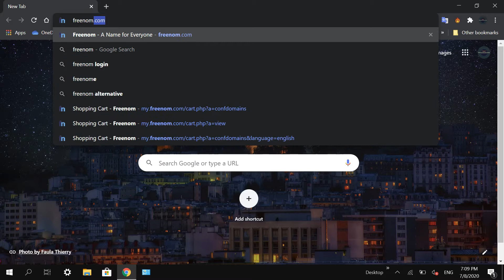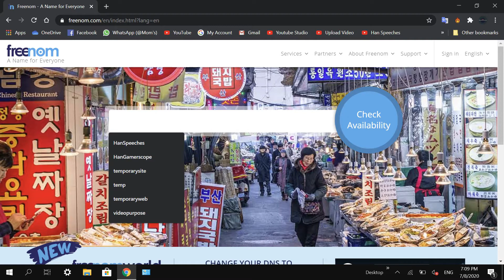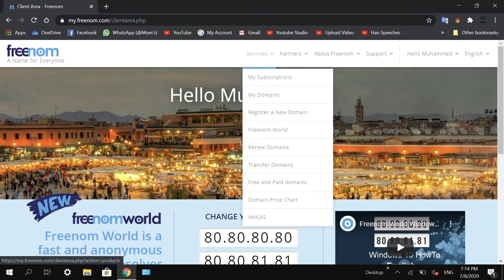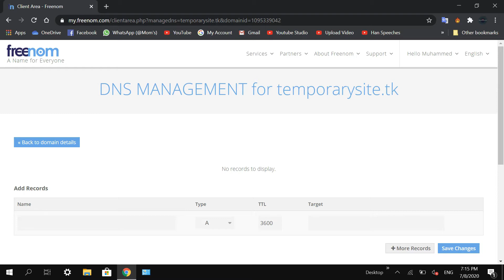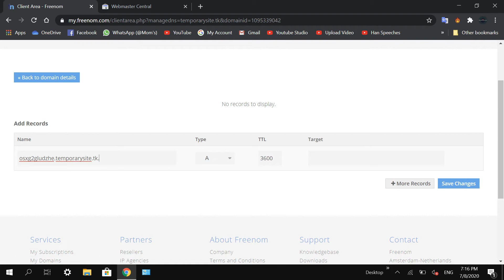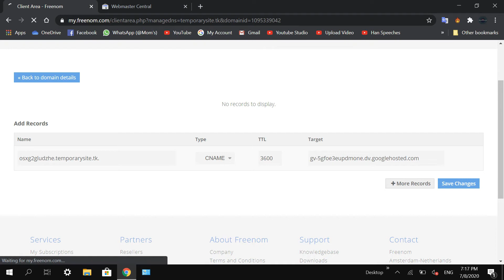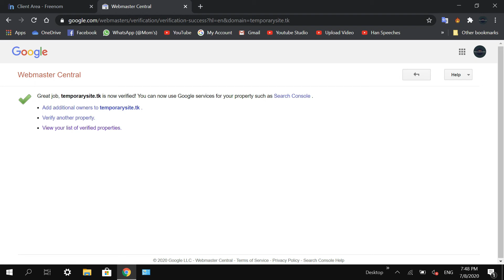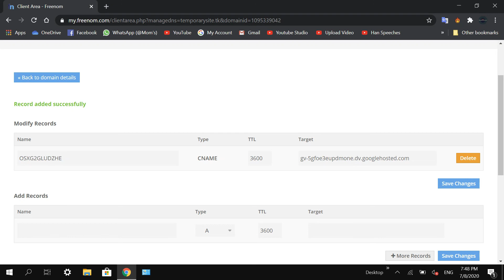Get a Domain Name | Get a Domain name and Verify it For Absolutely Free | Muhammed Rayhaan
Welcome to Han Unravelled

Today we are here teaching you how you can get your own domain name and verify it without spending a Single Penny. I struggled a lot doing this so that you can do it with Ease.

Visit other Channels of Han

- hanspeeches.tk

- hangamerscope.tk

- hanunravelled.tk